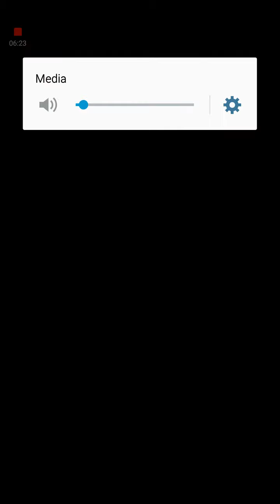Battle Girl High School - Asuha's Birthday Solos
Just doing these to do them, I guess